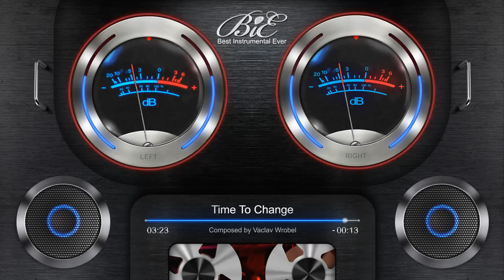Deep Bass Hip Hop / Rap Instrumental Beat - Time To Change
Deep bass Hip Hop. Modern FX sounds paired with classical instruments such as strings and piano.

Title: Time To Change
Composed and produced by:
Vaclav Wrobel